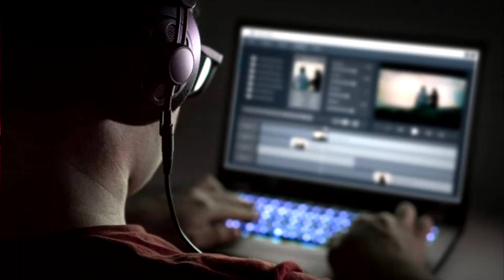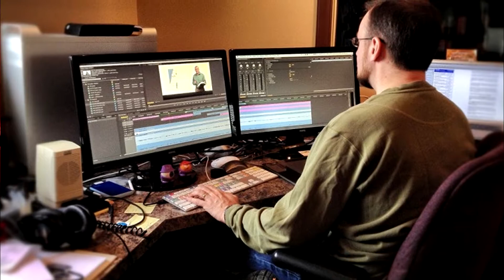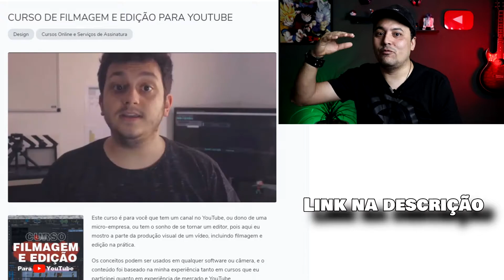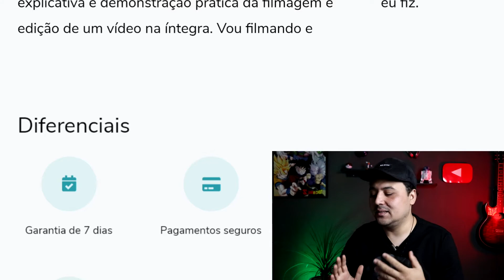CURSO de Videomaker (Filmmaker) E EDIÇÃO de videos para Iniciantes - Lucas Makdissi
CURSO de Videomaker (Filmmaker) E EDIÇÃO de videos para Iniciantes   - Lucas Makdissi. Nesse video vou te passar um curso que eu fiz e me ajudou muito a iniciar meu canal do youtube e hoje tenho mais 100 inscritos (canal cas do nerd), esse curso e aplicado pelo professor Lucas Makdissi e te ensina muitas coisas apartir da filmagem ate edição de video.
Neste curso você aprenderá toda a parte de produção do vídeo para web, seja Youtube, ou um curso, mas falarei com o foco do Youtube.

Passaremos por roteiro, produção, filmagem e edição, onde irei passar toda minha experiencia que adquiri trabalhando, em diversos cursos que eu fiz, editando para meu canal pessoal e para outros Youtubers.

Galera Fiz uma atualização para um curso bem mais superior do que o que esta no video pois ja se passou anime e esse e atual e foda de mais Curso Oficial

_Grupo do Canal Telegram_ (Obs: somentque quem quer ganhar muito dinheiro)

ricardo pimenta